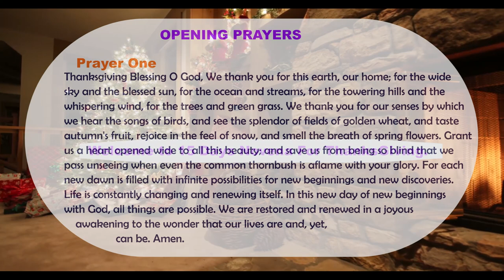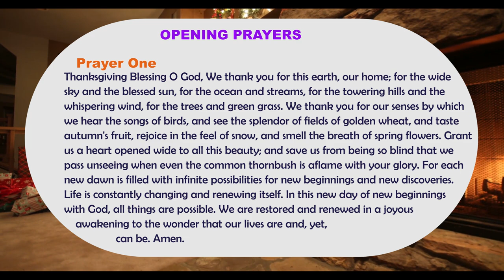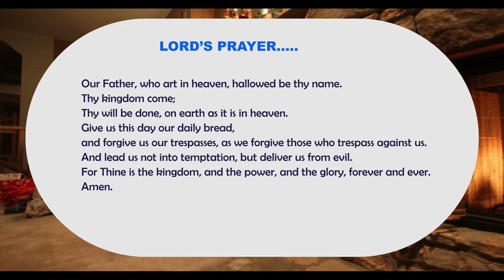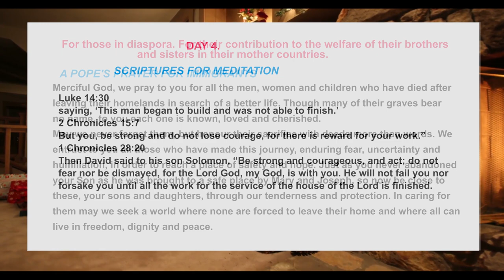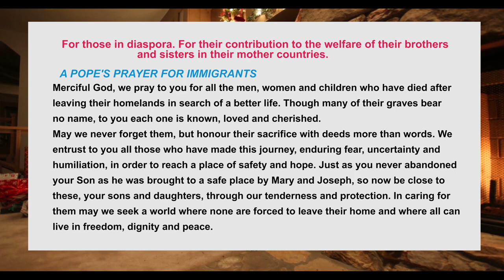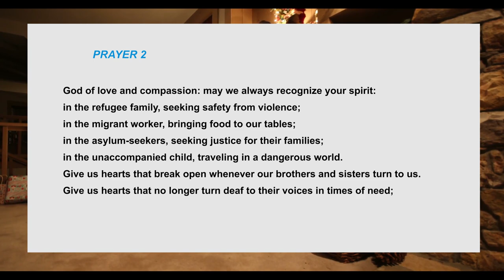Day 4 Thanks Giving Novena